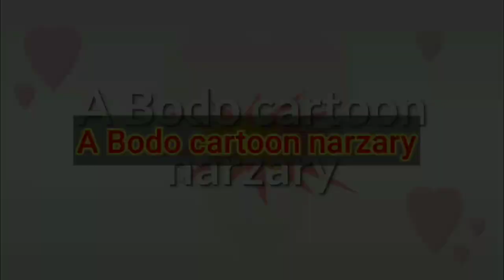बिबै नि अननाय //bibwi ni onnai part -286//Bodo cartoon drama//Bodo cartoon short story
please saport me gusy 🙏🙏